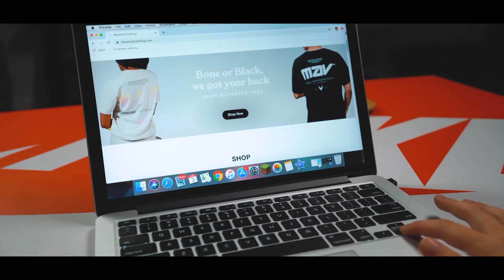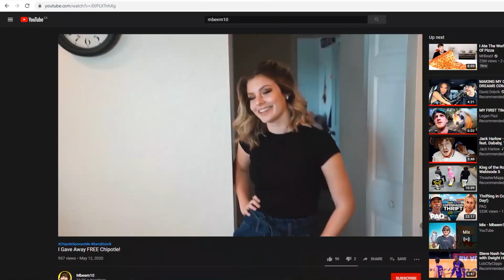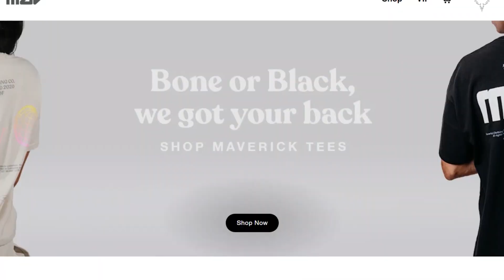Buying Logan Paul's Merch Every Day!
BUYING MAVERICK MERCH EVERY SINGLE DAY! I hope Logan has enough XLs 😂😂

(Video Description)

I decided today is the day that I become full maverick and do something no one has ever done before.

I will be buying Logan Paul’s Maverick Clothing every single day until he invites me on his podcast impaulsive! The challenge doesn’t stop here I’ll be posting the adventure daily on tiktok! And doing weekly updates on YouTube Every Tuesday. This is the craziest thing I’ve ever done 😂 with that being said I guess all that’s left to say is

Logan , I’ll see you soon

Protect The Nipple!

My Friends Went MISSING!

CAUGHT HIM DOING THIS IN THE BATHROOM!!

If you’re reading this you’re a real one! Comment
 ‘’ LOGAN x Mbeem10 ‘’ so i can notice you!